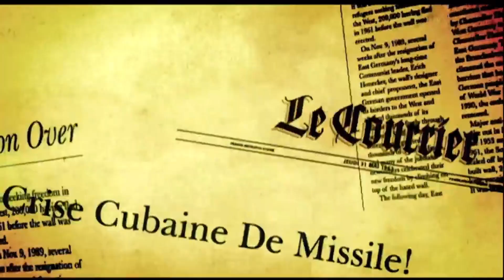Metal Gear Solid 3: Snake Eater [Intro] (Adele Version)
🎤🐍 Unleash Your Inner Snake Charmer! 🐍🎶 Get ready to be mesmerized by the enchanting vocals of TareebTheTerrible in this Studio Cover of Adele's "Snake Eater"! 🎵🎤

🎙️🎶 Immerse yourself in a musical journey that leaves you breathless, craving for more! Tune in to the electrifying energy of this Studio Version, as TareebTheTerrible's voice weaves a spellbinding tale. 🎶✨

Let the music entwine its melody around your soul. 🎶🤗